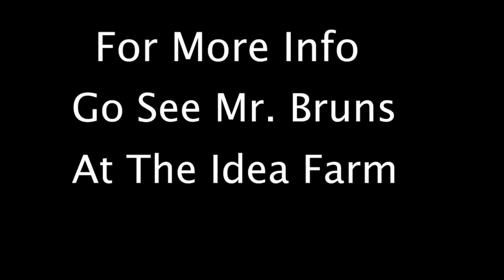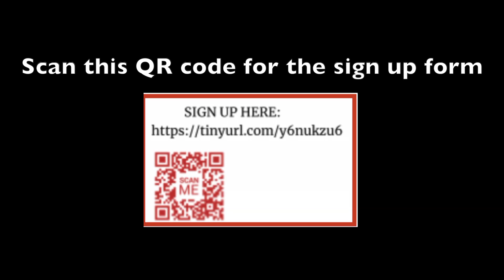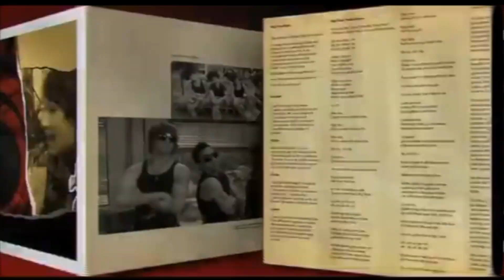9 26 19